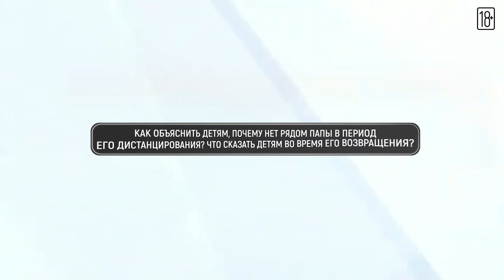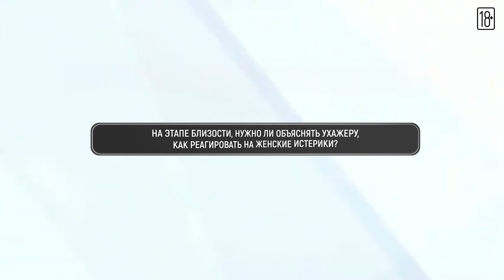Сатья. Как повлиять на стабильность дохода мужчины?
Таймкоды:
0:00 Приглашение на лекции.
0:19 Муж дистанцировался. Как это объяснить детям?
2:18 Мужчина работает нерегулярно. Я могу повлиять на стабильность?
4:01 Муж не выполняет супружеские обязанности -- старенький, но мной еще интересуются, что делать?
6:42 Нужно ли объяснять ухажеру, как реагировать на женские истерики?
10:18 Мужчина считает, что я повторю сценарий своих родителей, но я хочу иного. Как убедить в этом?